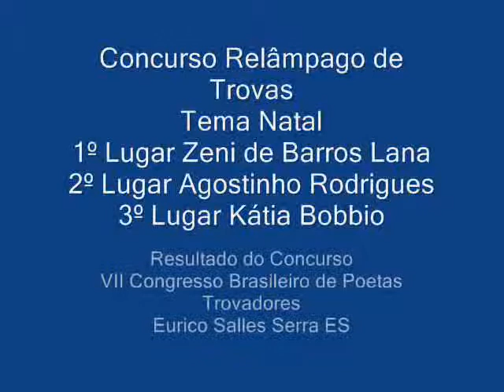Resultado do Concurso Relâmpago de Trovas com o Tema Natal Congresso de Trovadores 2010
Resultado do Concurso Relâmpago de Trovas com o Tema Natal Congresso de Trovadores 2010. Vencedores: Zeni de Barros Lana de Belo horizonte, MG; Agostinho Rodrigues. de Campos dos Gopytacazes, RJ e Kátia Maria Bobbio Lima, de Vitória, Espírito Santo. Foram também premiados: Olga Magalhães de Itaberaba Bahia e Neiva Fernandes de Campos, RJ. VII Congresso Brasileiro de Poetas Trovadores Abertura solene dia 05/11/2010 O Clube dos Poetas Trovadores Capixabas, CTC, entidade cultural sem fins lucrativos realizou um grande encontro de Poetas, Escritores de diversas cidades brasileiras de 05 a 07 de Novembro de 2010, na sede da Associação de Moradores do Bairro Eurico Salles, no Distrito de Carapina, Município da Serra, ES. O evento foi inteiramente grátis e contou com lançamento de livros, exposição de pinturas e artesanato,oficina de criação poética, exibição de filmes em Vídeo, palestras, troveata (desfile), Serenata e Missa em Trovas. Poetas homenageados no Congresso Brasileiro de Trovadores em Eurico Salles Serra ES